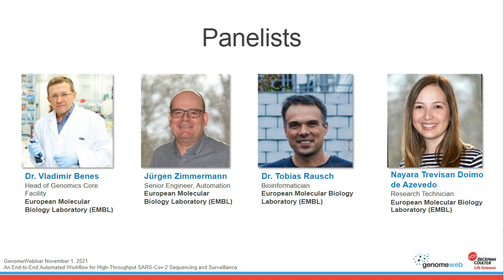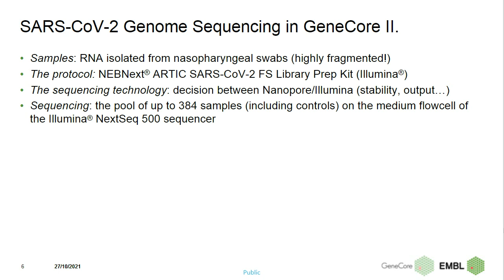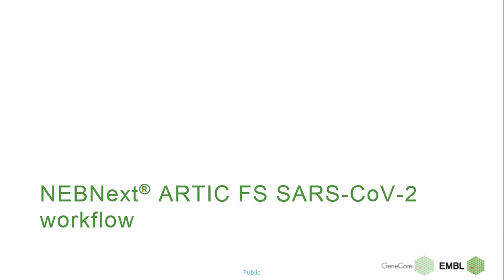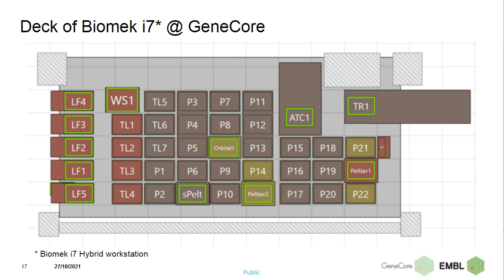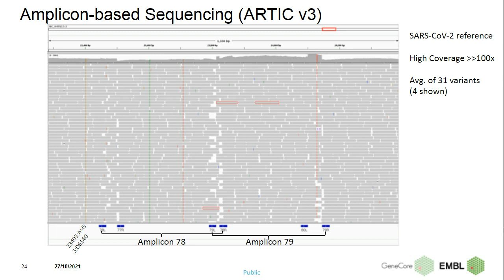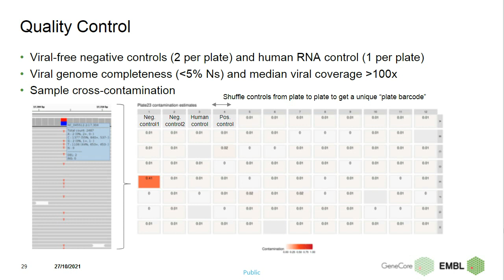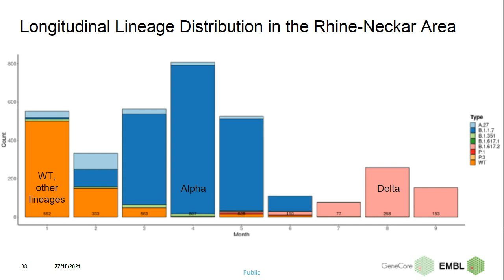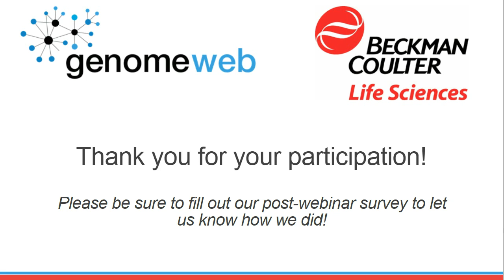An End to End Automated Workflow for High Throughput SARS Cov 2 Sequencing and Surveillance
Speakers:
- Dr. Vladimir Benes, Head of Genomics Core Facility, European Molecular Biology Laboratory (EMBL)
- Jürgen Zimmermann, Senior Engineer, Automation, European Molecular Biology Laboratory (EMBL)
- Dr. Tobias Rausch, Bioinformatician, European Molecular Biology Laboratory (EMBL)
- Nayara Trevisan Doimo de Azevedo, Research Technician, European Molecular Biology Laboratory (EMBL)

Abstract:

Next-generation sequencing of infectious agents is crucial for large-scale genomic surveillance of infectious diseases. Throughout the SARS-CoV-2 pandemic, several consortia across the globe have coordinated efforts to understand the epidemiology of SARS-CoV-2 through the identification and tracking of novel variants in cases of positive patients. In this webinar, we highlight the collaboration between the European Molecular Biology Laboratory (EMBL), New England Biolabs (NEB), and Beckman Coulter Life Sciences to develop an automated high-throughput NGS library prep workflow for SARS-CoV-2 surveillance using the NEBNext ARTIC SARS-CoV-2 Library Prep Kit (Illumina) and the Biomek i7 Hybrid NGS Workstation.

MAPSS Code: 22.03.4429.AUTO